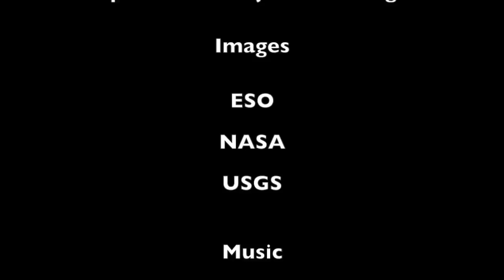Earth Frozen Over and the Habitability of Snowball Exoplanets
An exploration of the habitability of snowball worlds, eye worlds and the possibility that earth has completely frozen over several times in the past and for a time was a snowball world.

Papers:

"Habitable Snowballs: Generalizing the Habitable Zone", Paradise et al, 2018

Music